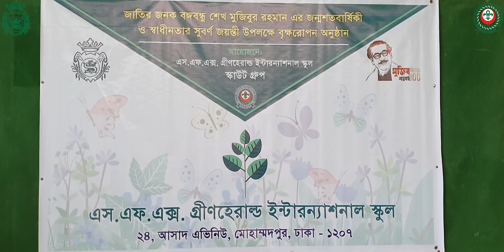Scout Programme - 2021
Celebrating The 100th Birth Anniversary of the Father of the Nation Bangabondhu Sheikh Mujibur  Rahman and The 50th Golden Jubliee of Bangladesh. Plantation Programme organised by SFX Greenherald International School Scout Group.
Venue: SFX Greenherald  International School.
Date-  28-Oct-2021.